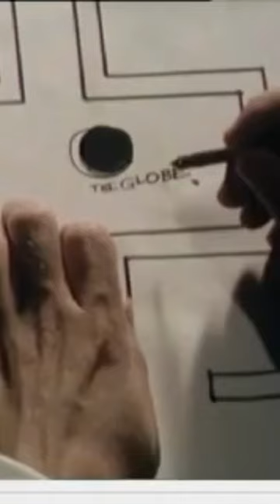Mr Humphreys And His Inheritance (1976 British Short Film)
Yorkshire Television produced a 20-minute adaptation of M. R. James' story for television which was aired in 1976 as part of the ITV Schools educational strand. Highlighting the use of music in drama, the programme, Music Scene, illustrates how music could be used to create different moods on-screen. The adaption has the visual feel of a typical BBC production, but its prime aim was to demonstrate the use of non-diegetic music in films.

It is one of the few existent ITV adapations of one of M. R. James's works and is available as an 'extra' on the Network DVD of the 1979 ITV Playhouse production of M. R. James' “Casting The Runes”. It would seem this adaptation has been cut, as the running time is usually given as 20 minutes. It is, however, an interesting adaptation of one of M. R. James' lesser-known tales which was published in 1911 in his collection “More Ghost Stories of an Antiquary”. The main role was well played by Geoffrey Russell, a British television actor who appeared in the BBC's Silver Chair (1990) Narnia story. The script is unfortunately uncredited. A very interesting short film that, despite being shot on a presumably tiny budget, looks very good and can still raise a scare.